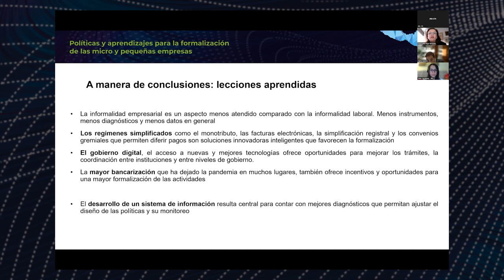Políticas y aprendizajes para la formalización de las micro y pequeñas empresas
En este webinar realizado el 17 de octubre de 2022, exploramos estrategias que se han puesto en práctica en América Latina y el Caribe para enfrentar la nueva expansión del sector informal. Discutimos cuáles son las acciones, iniciativas y políticas utilizadas en la región para enfrentar la informalidad; analizaremos las nuevas oportunidades y retos que ofrece el cambio tecnológico para enfrentar esta compleja situación.

Este es el cuarto de una serie de 5 webinars en desarrollo productivo y competitividad en Honduras organizado por la División de Competitividad, Tecnología e Innovación del BID en alianza con la Universidad de Naciones Unidas UNU-MERIT y la Cátedra UNESCO sobre “Políticas de Ciencia, Tecnología e Innovación para el Desarrollo Sostenible de América Latina”.

Invitada especial: Sofía Rojo Brizuela, asesora y consultora de la Secretaría de PYMES y Emprendedores y del Ministerio de Trabajo, Empleo y Seguridad Social de Argentina. Licenciada en Economía por la Universidad de Buenos Aires y estudios de postgrado en el Instituto Torcuato Di Tella y FLACSO Argentina. Cuenta con amplia experiencia en los temas de informalidad, tanto desde la perspectiva del empleo como de las MIPYMEs. Ha sido Oficial de Asuntos Económicos en CEPAL y Oficial de Programación en OIT.

Moderador: Carlo Ferraro, consultor, asesor y docente en temas relacionados con políticas de apoyo a MiPymes, programas asociativos y competitividad territorial. Actualmente da clases en las Maestrías en Desarrollo Territorial de la Universidad Tecnológica Nacional (UTN) Sede en Buenos Aires, y participa en el diseño y dictado de clases de una nueva Maestría en Gestión de Política Públicas que se está dictando en forma virtual en la Universidad de San Marcos en Perú. Ha sido recientemente asesor del Ministerio de Desarrollo Productivo y de la Secretaría de la Pequeña y Mediana Empresa (SEPYME) de Argentina. Ha trabajado durante casi tres décadas en la Comisión Económica para América Latina CEPAL con experiencia en asistencia técnica en varios de los países de la región. Doctor en Ciencias Económicas de la Universidad de Nanterre (Paris Nord), Francia.